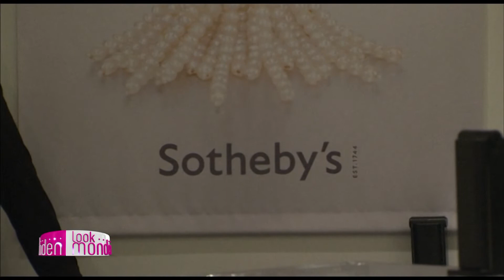Look Moden partea 2 (10 aprilie 2013)